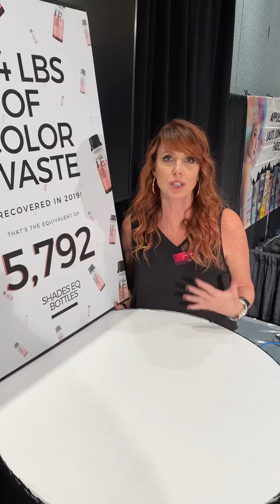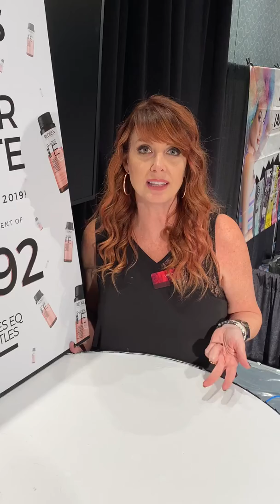Why we are proud to be a green circle salon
2019 stat: why our salon is proud to be green circle certified as well as an Ocean friendly business on Clearwater Beach